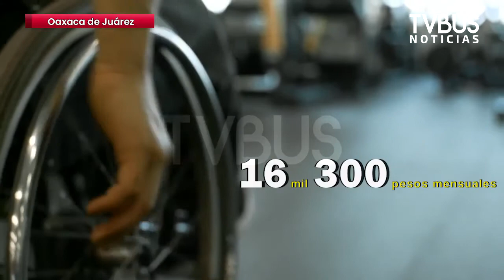Deportistas paralímpicos se manifestaron en Congreso de Oaxaca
🔹 Enterate Deportistas paralímpicos se manifiestan en Congreso del Estado, uno de ellos se quitó playera y zapatos en plena sesión.

-El Congreso dio un plazo de dos semanas para aprobar su iniciativa que consiste en que reciban un apoyo vitalicio